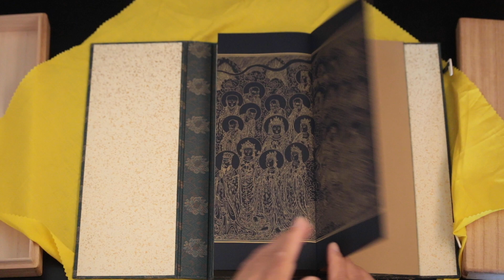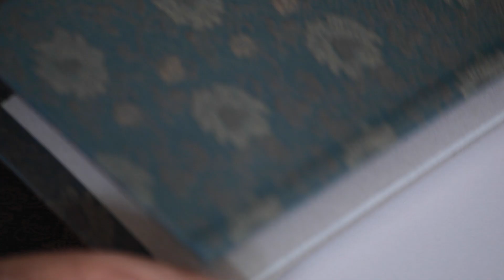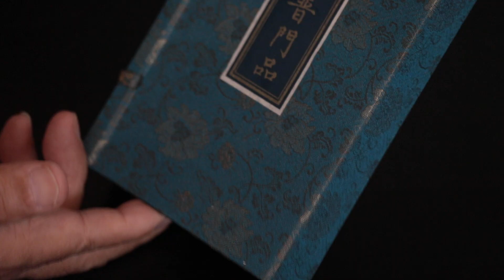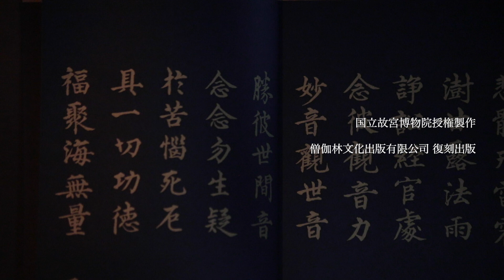日本宣傳影片：故宮典藏 明人書《妙法蓮華經觀世音菩薩普門品》復刻出版／《妙法蓮華経観世音菩薩普門品》故宮収蔵復刻版紹介ビデオ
故宮典藏 明人書《妙法蓮華經觀世音菩薩普門品》復刻出版日本宣傳影片出爐了。雖然整片用日文介紹，但我相信可以感受其內涵。(已翻譯成中文20220201由設定請找中文字幕)

「經典故宮」是一個專注於推廣和銷售由國立故宮博物院授權，僧伽林文化出版有限公司製作的經典產品網路平台。
請上【經典故宮】的網站 瀏覽
您將會有許多意外的收穫。

您將會有許多意外的收穫。歡迎網站上由Contact洽詢，謝謝 !

請上【故宮精品網路商場】的網站 瀏覽
【圖書影音】→【佛教經書】

請上【福報購素食購物商場】的網站 瀏覽
【精選品牌店】→【僧伽林文化】
故宮國寶經典可以請

経帙を制作していただいた薮田夏秋先生に、故宮収蔵《妙法蓮華経観世音菩薩普門品》復刻版の紹介をしていただきました。

明朝版《妙法蓮華経観世音菩薩普門品》故宮収蔵復刻版
日本でのお求めは：綜芸舎

故宮精品網路商城 （日本語サイトあり）
【故宮精品網路商城 】→本/DVD→仏教経典→《妙法蓮華經觀世音普薩普門品》

◎手刀加入．Line官方💪「僧伽林萬佛寺」
ID：@wanfo_monastery
或在LINE上聊天搜尋「僧伽林萬佛寺」。
◎一起訂閱．Youtube 👄「僧伽林頻道」
◎同步收聽．Podcast📻「僧伽林頻道」

或直接在APP 商店中搜尋「僧伽林」，即可下載。